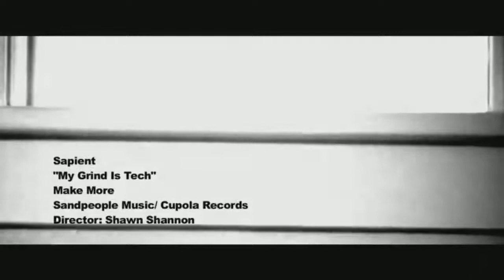Hookah Time W/ mcDuffs - Show #1 - Part 10